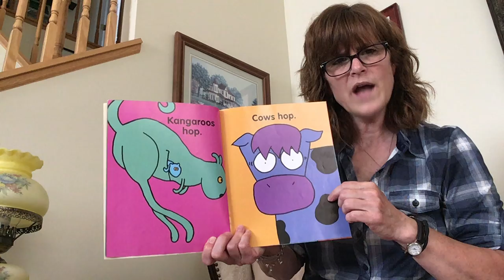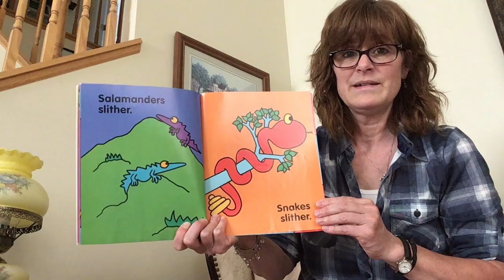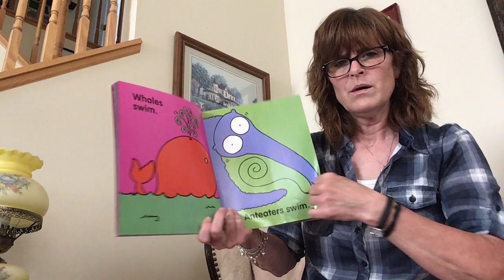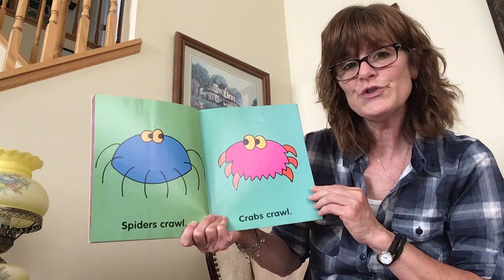Storytime - Who Hops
Miss Beth is back reading stories to your little ones! Look out for new stories Tuesdays and Thursdays.